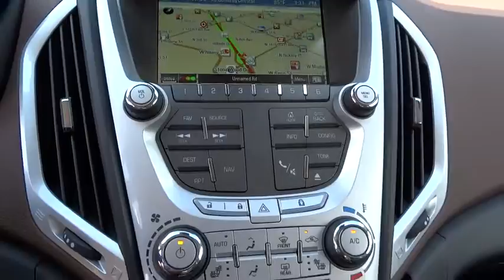2015 GMC Terrain Tulsa, Broken Arrow, Owasso, Bixby, Green Country, OK G5845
2015 GMC Terrain

Ferguson Superstore
1601 N Elm Place

Price includes: $1,000 - General Motors Consumer Cash Program. Exp. 06/01